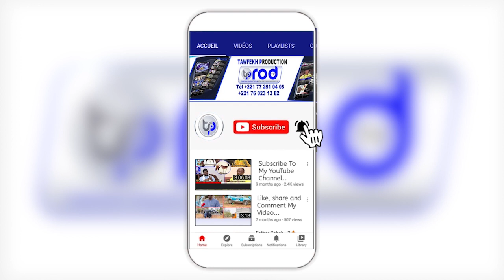OUSMANE SONKO Manifestation Place de la Nation YAW ET WALLU